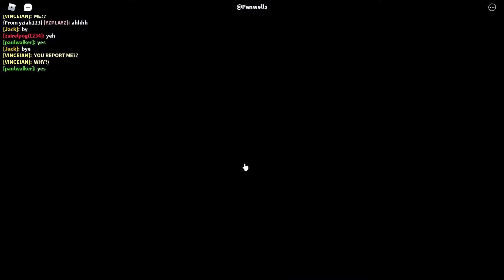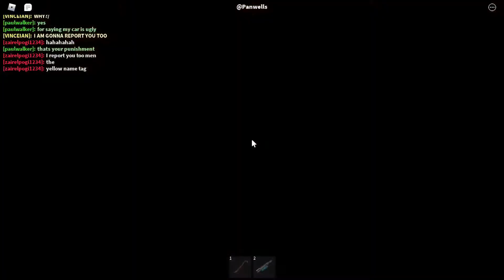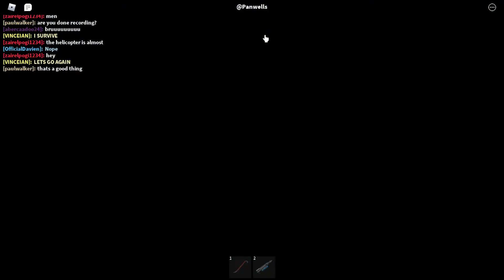Roblox Car Crushers 2 Season 4 episode 56 - 71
We are back with more Car Crushers 2 Season 4 episodes!